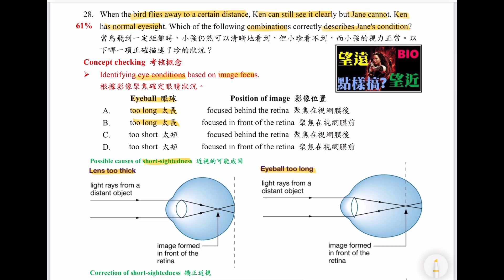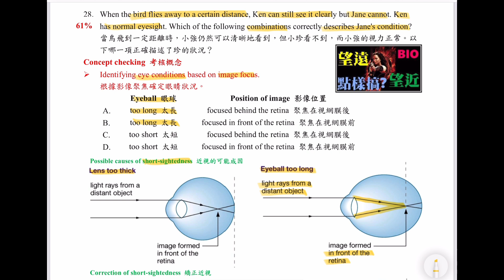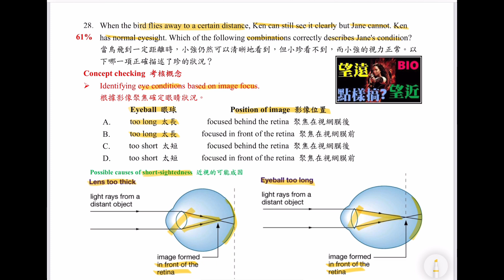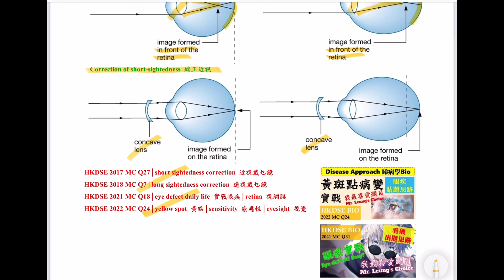DSE Bio│HKDSE 2024 MC Q28│short sightedness 近視│cause 成因│eye defect 眼疾│Faith Education{雙語Bilingual}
梁公語錄

➘ 你會感興趣的影片:
1. 💋[BIO殺手的告白] 🌹│ 讀Bio乜都要死記？！│揭秘一招讓你學習生物上癮的實戰心法
2. 📌生物科最後提醒005 │ 超實用破解SBA心結 │ experimental VS control set-up 實驗對照點樣分？
3. 📌生物科最後提醒002 │ 全視技能 │ DSER必看溫習方法 │ 六大題型整合 │ 筆記任Down
4. 【經驗實證】📌生物科最後提醒007│考評報告分析心得│網絡思考法│一片解決雕鑽問法│195個必溫概念│DSER必看溫習方法
5. 【初高中理科生必看】3V變項全掌握 3V Secrets │破解SBA│三位一體 Holy Trinity
6. 【Bio5**實戰絕技】📌生物科最後提醒006│你就是答案│狀元也不懂教你的神技│直線抽擊答題法│straight-to-the-point│Faith Education {雙語Bilingual}
0:00 廣東話
1:37 English